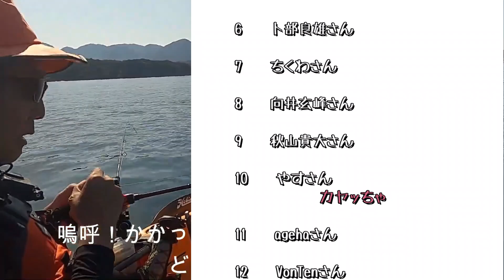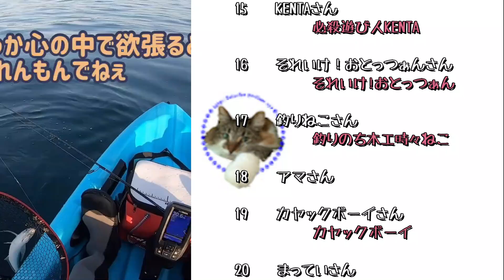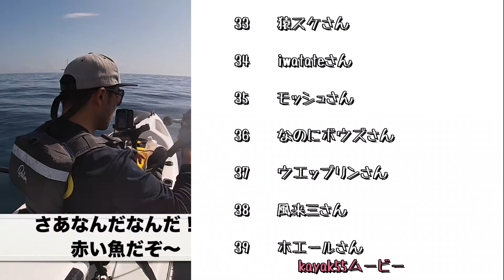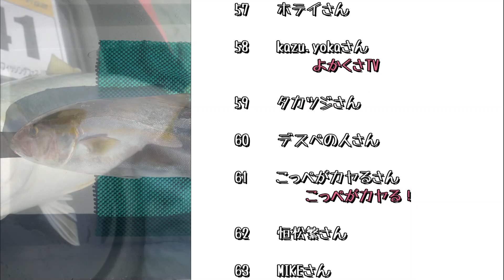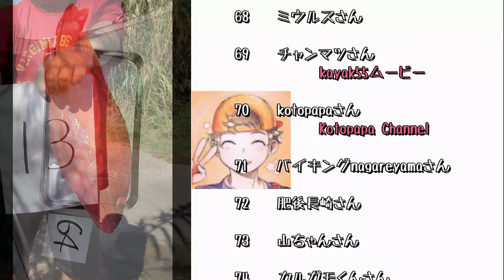【カヤックフィッシング大会】第一回全国カヤックフィッシングフェス・リモート大会 全８２名の参加者さんを紹介します！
第一回全国カヤックフィッシングフェス・リモート大会に参加して頂きました８２名のエントリーAnglerを一挙紹介！！

皆様の素晴しい釣果とリモートBeachClean活動を応援します！

No　参加者さんお名前
     　　　YouTube名とURL

1　B~ビ～さん
2　曽我好春さん
3　さんのうさん
4　佐藤賢次さん
5　ひろぽんさん
6　卜部良雄さん
7　 ちくわさん
8　 向井玄峰さん
9　 秋山貴大さん
10   やすさん
11　agehaさん
12　VonTenさん
13　遊ぶコツばっかべん10さん
14　吉原はやとさん
15　KENTAさん
16　それいけ！おとっつぁんさん
17　釣りねこさん
18　アマさん
19　カヤックボーイさん
20　まっていさん
21　ぱんだ先輩さん
22　ちゃんきどさん
23　のざきその二さん
24　ちらなおさん
25　石毛文隆さん
26　九印カヤックさん
27　Makotoさん
28　JMさん
29　るさんちマンさん
30　力丸さん
31　fizz_craftさん
32　かっちゃんさん
33　猿スケさん
34　iwatateさん
35　モッシュさん
36　なのにボウズさん
37　ウエップリンさん
38　風来望あるじさん
39　ホエールさん
40　sadaxさん
41　Peaceさん
42　オジーポッターさん
43　太田泰輔さん
44　おっさんアドベンチャーさん
45　はせともさん
46　yusukeさん
47　ace12.12さん
48　つきちゃんさん
49　ヒロヤスさん
50　鮨処英さん
51　ppxさん
52　ひでやんさん
53　タカッシーさん
54　おーるじゃぱんPriMaryさん
55　永野裕之さん
56　たか丸チャレンジさん
57　ホテイさん
58　kazu.yokaさん
59　タカツジさん
60　デスペの人さん
61　こっぺがカヤるさん
62　恒松繁さん
63　MIKEさん
64　岩谷さん
65　マンデーアングラーさん
66　くばっちさん
67　ken-5さん
68　ミウルスさん
69　チャンマツさん
70　kotopapaさん
71　バイキングnagareyamaさん
72　肥後長崎さん
73　山ちゃんさん
74　カルガモくんさん
75　pukuさん
76　グシケンカヤックさん
77　王騎さん
78　忍masaさん
79 　哲也さん
80　ひろさん
81　ヤスさん
82　適当さん
83　うらころoutdoorさん
84　うらころoutdoorチュウダさん
85　うらころoutdoor盛田さん

以上総勢82名＋急遽参戦を頂いた3名を加えた、トータル85名のエントリーで
2021/10/01～2021/10/31迄の期間、
第一回全国カヤックフィッシングフェス・リモート大会を開催致します！

楽しい大会になるよう、運営（…と言っても僕1人ですけど^_^;）
精一杯勤めさせて頂きますので、宜しくお願い致します！